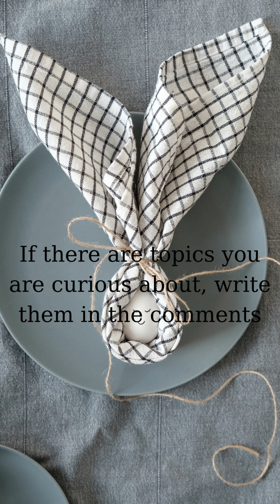Turkish Celebrities Whose Ancestors Came From Greece